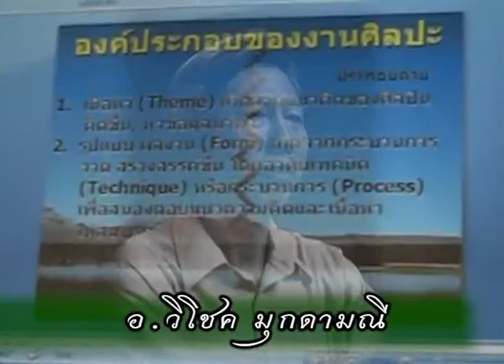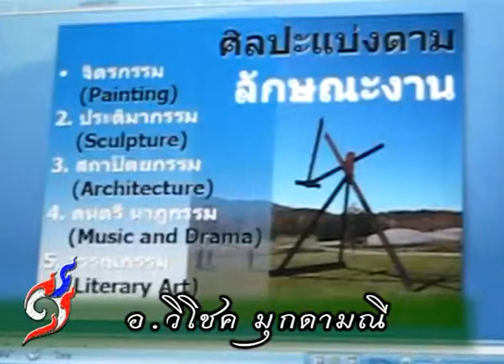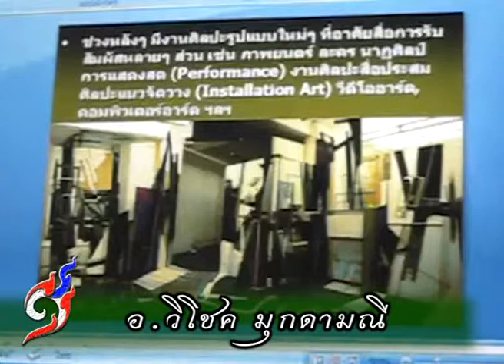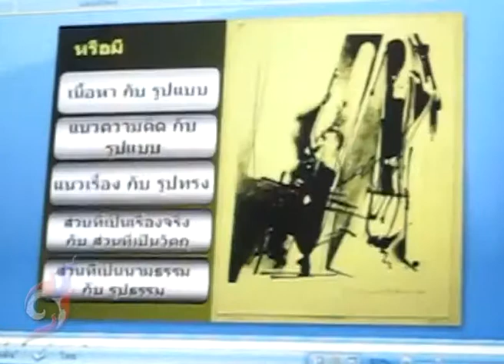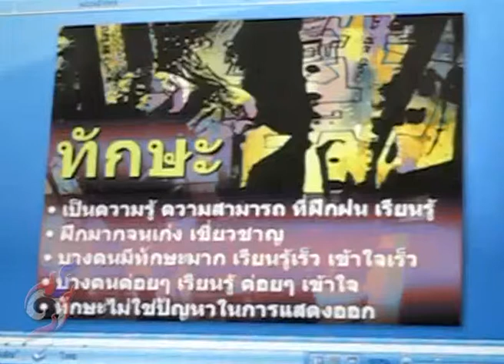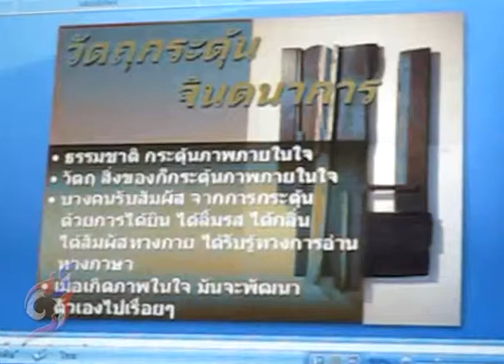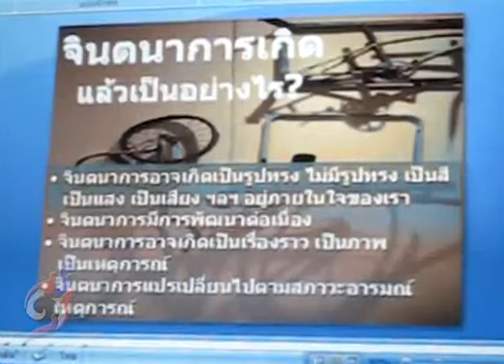12-ถ่ายทอดงานศิลป์ โดย อ.วิโชค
ถ่ายทอดงานศิลป์ กับศิลปินแห่งชาติ โดย อ.วิโชค มุกดามนณี ณ หออัครศิลปิน